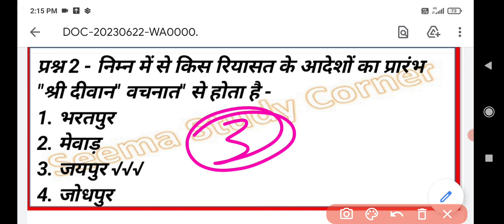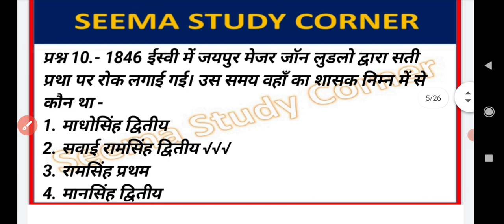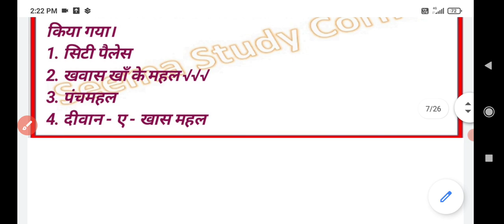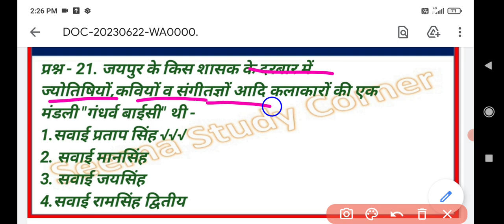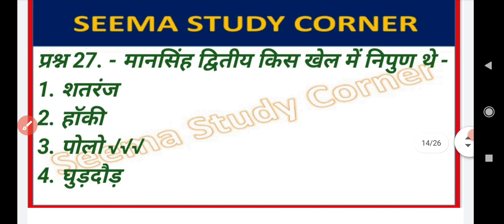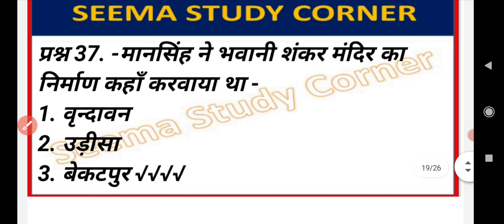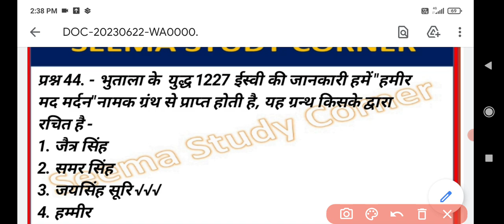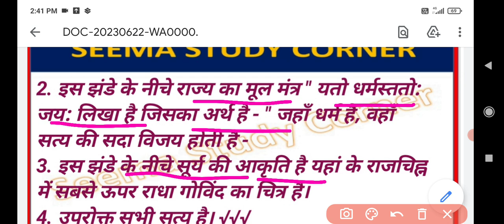कछवाहा वंश का इतिहास # TOP # 50 महत्वपूर्ण प्रश्न # PAR T - 2 # राजस्थान का इतिहास।